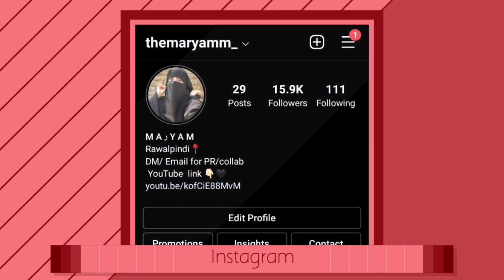How to wear kamasha | Easy niqab tutorial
Asalam o Alikum dear sisters ❤
Hope you all doing well.. I'm here with another easy tutorial. I hope it will be helpful for you all.

ALLAH HAFIZ

Queen Froggy hijab tutorial, Eid special Hijab Tutorial for Saree and Kamij , Hijabi, Hijab with niqab tutorial, headscarf, foulard, başörtüsü, হিজাব Hijāba , حجاب,veil, হিজাব স্টাইল, الحجاب , النقاب, jilbab, ஹிஜாப்
alniqab,  نقیاب , ഹിജാബ് ശൈലി , हिजाब स्टाइल ,
  د حجاب سټایل,  tutoriel de style hijab, tutorial de estilo hijab, الحجاب نمط تعليمي,  No Pin Quick & Messy Niqab Style ,Easy & Comfortable Layered Hijab and Niqab style 2019,  Hijab and Niqab tutorial with Glasses , Everyday Niqab Style Without Inner Cap,  Easy Niqab Tutorial For beginners, most easy n beautifull layered hijab/niqab , Everyday formal hijab and niqab style with crinkle hijab, No inner cap hijab, SHAWL tutorial, EASY Beginner Hijab Tutorial for Students, Easy 2 minutes Loose Hijab style